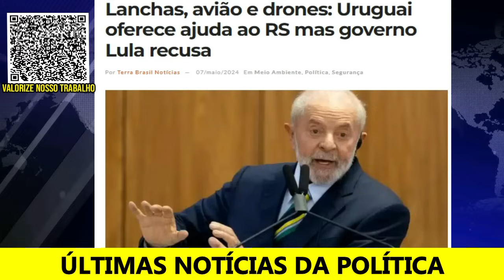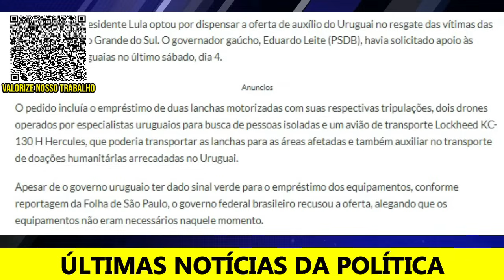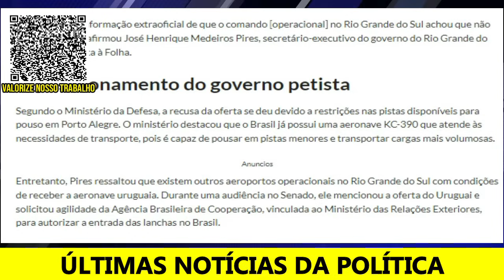ÚLTIMAS NOTÍCIAS DO DIA